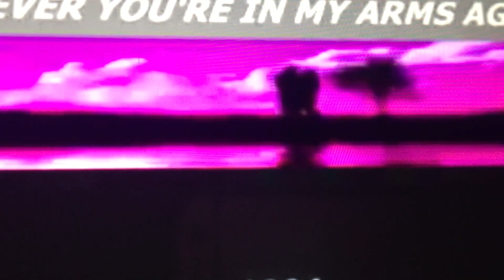北陸新幹線 - 接近メロディー［鉄道唄歌］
タイトル名 : 北陸新幹線 - 接近メロディー［鉄道唄歌］
作成した時間帯 : 23 April 2023 16:30 (PM 4:30)